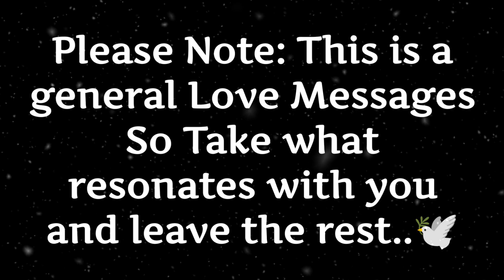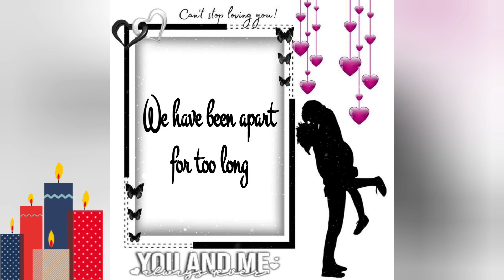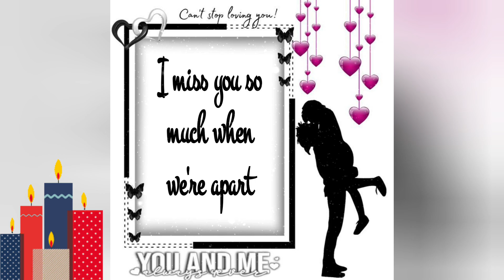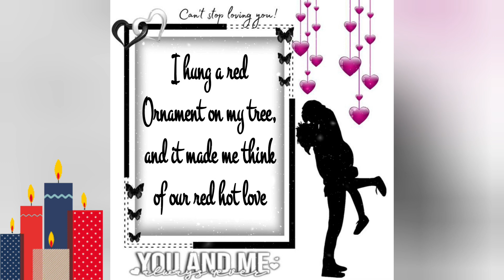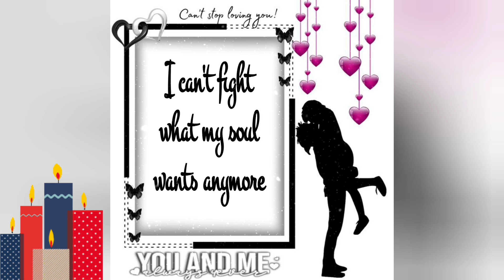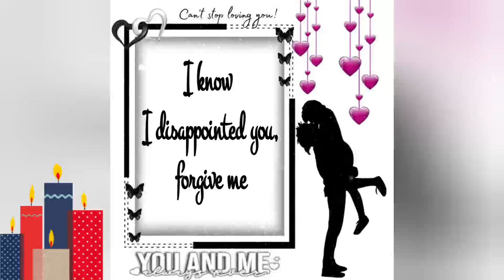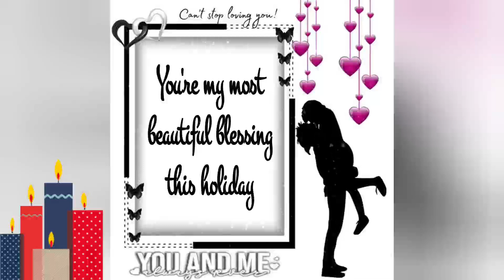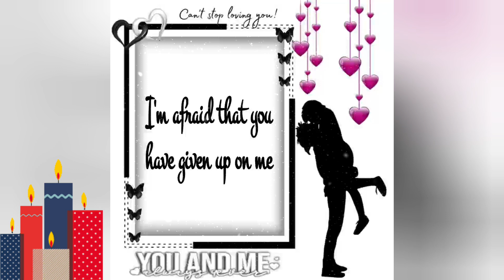♾️🧿(EXTREMELY ACCURATE)😲🤫TRUE Feelings From Your Twinflame!!☯️💛❤️💙lovemessages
♾️🧿☯️WHAT YOU NEED TO KNOW ABOUT THEM!😲🤫(TIMELESS)LOVE MESSAGES FOR TWIN FLAMES, SOULMATES,KARMIC PARTNERS AND ANY SPIRITUAL CONNECTION..🫂🔥🔥♾️♾️♾️♾️♾️♾️♾️♾️♾️♾️♾️♾️♾️♾️🧿🧿🧿🧿🧿🧿🧿🧿🧿🧿🧿🧿🧿🧿☯️☯️☯️☯️☯️☯️☯️☯️☯️☯️☯️☯️☯️☯️🍀🍀🍀🍀🍀🍀🍀🍀🍀🍀🍀🍀🍀🍀💛❤️💛❤️💛❤️💛❤️💛❤️💛❤️💛❤️